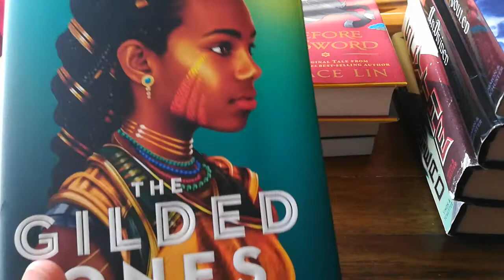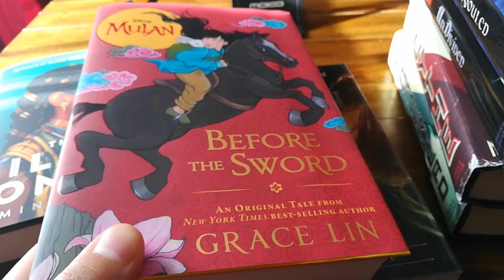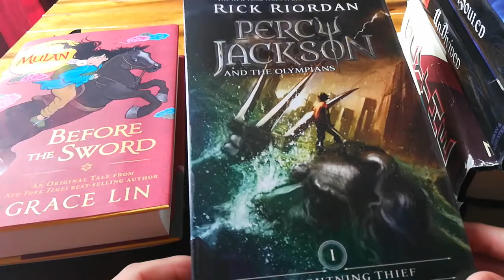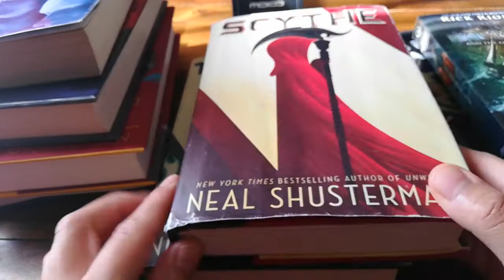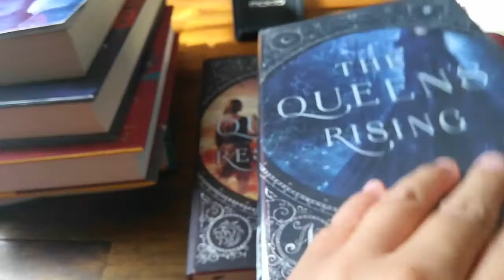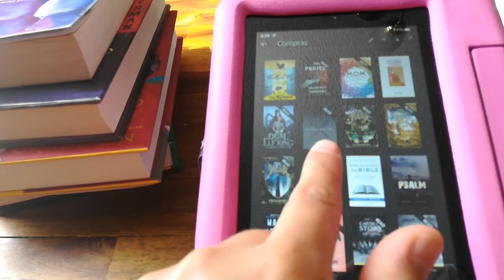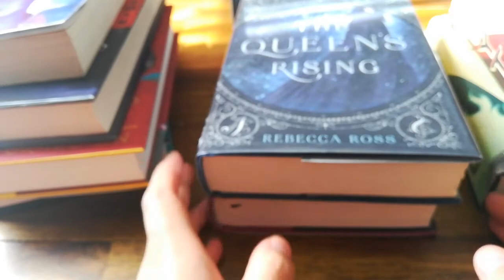Compras de libros de enero y febrero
Hola a todos, hoy quería compartir con ustedes algunas compras de libros para los meses de enero y febrero del 2021. Estos son libros físicos y digitales para leer en mi Kindle.